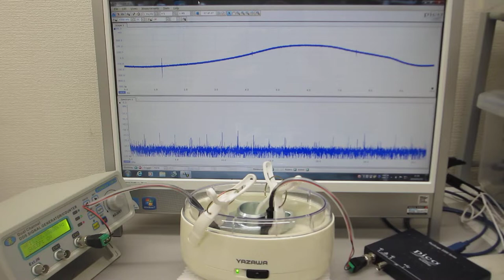低周波の共振現象と、高周波の非線形現象をコントロールする超音波実験（超音波システム研究所）